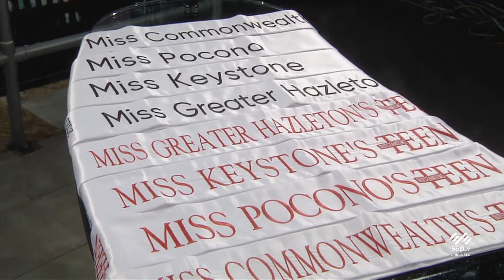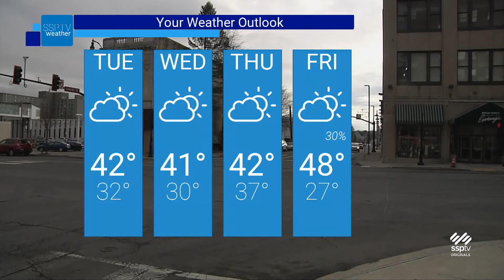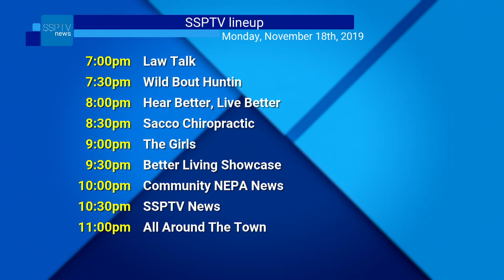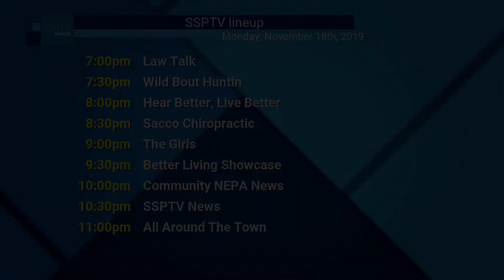SSPTV News Headlines: Monday, November 18, 2019